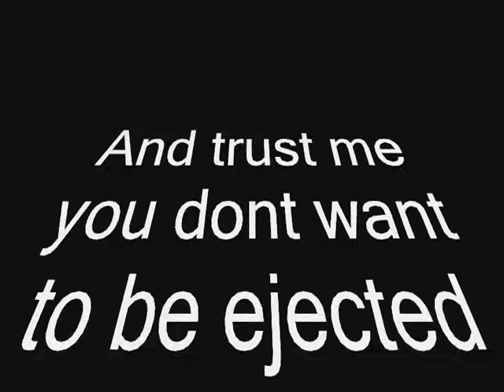Buckle up OR ELSE!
Wearing a seat belt is important